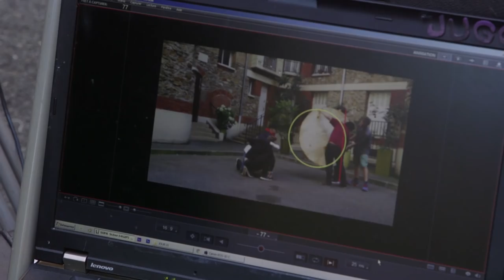MAKING OF #02 - Supa Supa - Tortilla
Comment a été construit la fameuse tortilla de l'épisode #4 BOGOSS. Les explications dans ce making-of.

Making-of : Maxime Coltier

Une série réalisée par Bounty/Banana - Steven Briand & Julien Jourdain de Muizon

Écrit par Steven Briand, Julien Jourdain de Muizon, Guillaume Darnault

© VAST BE MESS PRODUCTION - 2016
Samson Briand, Steven Briand, Sébastien Guitton

Avec
Supa Supa : Julien Jourdain de Muizon
La Fille : Eva Studzinski
Mega Mega: Luca Fiore / Alice Gingembre
Le Bogoss : Virgile Daudet
Granpa Granpa : Guillaume Darnault
Pote de Supa Supa : Steven Briand
Bras tatoué : Milos Trkulja
L'homme sans pantalon: Baptiste Lorber
Chauffeur de camion / Ninja 1 : Rémi Brissaud
Ninja 2 : Anwouar Marhfour
Ninja 3 : Tristan Maillet
Fille en maillot 1 : Anna Polina
Fille en maillot 2 : Charlie Bear
Doublure fille en maillot : Janine Gourgel
Pére & Mère de Supa Supa : Christian & Mey Kien Jourdain de Muizon

Assistant réalisateur : Luc Finalteri
Scripte : Manon Bernard
Chef Opérateur : Simon Filliot
Assistant Opérateur : Philippe Baranzini / Arthur Scotti
Électricien / Machiniste : Rémi Brissaud
Chef animateur Stop Mo: Victor Haegelin
Animateurs 2D: Ling Xi Zhang, Hugo Louiset, Julien Jourdain de Muizon
Chef décoratrice : Émilie Boutillier
Assistant décorateur : Romain Mouscadet
2ème assistant décoratrice : Ingrid Buffetaut
Styliste: Raphaële Anfré
Costumier & FX plateau: Nicolas Brosseau
Habilleuse : Manon Bernard
Directrice de production : Elsa Boutault-Caradec
Régisseurs : Rémi Chautant, Boris Taton
Renforts plateau : Tiago Felder, Cyrille Glotin, Céline Boursin, Tristan Maillet

Post production: Studio Kippik
Monteuse : Julie Quintard
Superviseur VFX & compositing: Nicolas Fuminier
Graphiste/Carton illustration : Tristan Maillet
Étalonnage : Firm - Julien Amard / Nicolas Gautier

Compositeur : Keizomachine!
BeatBoxer 1 : Scouilla
Beatboxer 2 : David X
Beatboxer 3 : K.I.M.
Beatboxer 4 : Steven Briand
Ingénieur du son : Nicolas de Cazenove
Ingénieur du son studio: Etienne Caylou